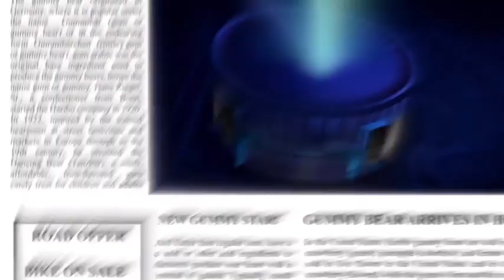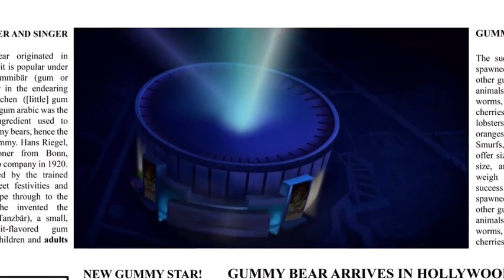The Gummy Bear Song But Vanilla Bear Sings It (A.I Cover)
Link to the model: no, I deleted it